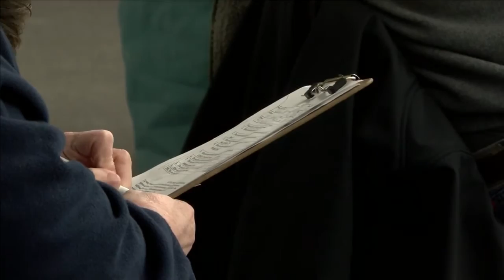Van Wert's walk-in COVID-19 vaccination clinic